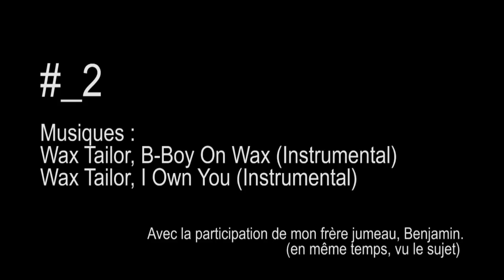DE VOUS À MOI - Les jumeaux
Le vidéoblog du mec qui, oui, a un jumeau.

Une production Omadas.